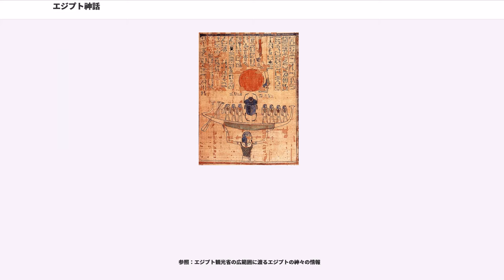エジプト神話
エジプト神話（エジプトしんわ）は、キリスト教とイスラム教が広まる以前に古代エジプトの人々によって信仰されてきた神々の体系、宗教を指す。

古代エジプト人の信仰は、おおよそ3000年に渡る長い期間続き、またその間に何度も変容を繰り返してきたので、単一の記事（それどころか、ある本をまるごと一冊）では概要以上のものを示すことはできない。

一般には、ヘリオポリスで信仰されていたヘリオポリス神話をもとにして語られることが多い。他にもメンフィス神話、ヘルモポリス神話、テーベ神話など多様な体系が存在する。これは、当時のエジプト国内における勢力の変遷に伴い、王朝の興亡と共に信仰の在り方が変容して、神話も地域ごとにまとめられたためである。また、エジプト国内に異民族が入り込む際にも、新たな神々が流入した。

エジプトがローマ帝国の属州となり、やがてイスラム教が流入すると、主要な信仰は途絶えたとされる。

エジプト神話は、特定の開祖が存在しない多神教であり、信仰される神々は、自然現象などを神格化した自然神である。一部、実在した王を神格化した人物神もいると言われるが、断定的な説はない。多くの場合は動物の姿、あるいは動物の頭を持つ人間の姿で表される。

時代が下るにつれて、古い神は他の神に役割を奪われたり、習合して一つの神になったり、神話から姿を消したりすることがあった。例えば、代表的な太陽神であるラーは、後にアメンと習合した。逆に、複数の神々が同じ役割を担うこともあった。例えば世界の創造主としては、後述のようにアトゥム、プタハ、クヌム、オグドアドなど様々な神が信仰された。

さらに、エジプトがローマ帝国の属州となったのち、エジプトの神々は、ローマやギリシアの神々と共にローマ帝国内で同一視され、習合された。その後、イスラム教の流入により、ほとんどの神々への信仰は途絶えた。

エジプトでは各地に神殿が建てられ、神々が崇拝されていた。神々の序列・関係性は地方によって異なり、代表的なヘリオポリスにおいては、ラー=アトゥムが主神として信仰されていた。一方、地方によってはプタハなど、別の神を人類創造の主神として崇める地域もあった。そのため地方ごとに、それぞれ別の神を祀る神殿が建造された。また、各々の神殿はただ単に奉られる神が異なるだけでなく、その建築様式も多様であった。柱だけで天井のない神殿や、畑や庭、池のある神殿などが存在し、立地も山岳部や川岸など様々であった。

国家や地方都市が大規模な神殿を建造する一方で、大衆の間でも様々な形で神々が信仰され、護符や柱、雑貨などの装飾モチーフとしても用いられた。

また、古代エジプトの君主ファラオは「神の子」として君臨したため、国家によっても多くの神殿が建てられた。その代表格といえるのがアブシンベル神殿である。

エジプト神話は、神権政治によってファラオと密接に結びついた。ファラオは、様々な神の名前を自身の名前に組み込むことで、神の庇護を得ようとした。ファラオの信仰する神の神殿は、国家事業として建設された。ピラミッド、ルクソール神殿、アブシンベル神殿など、信仰の形態の変化によって神殿の様式も変化した。とりわけ、信仰と共に大きく美術様式が変化したアマルナ改革が有名である。

エジプト神話に訪れた最初の転換点として、エジプト全土が統一されたことが挙げられる。この際にヘリオポリス神話がまとめられ、ラー、オシリス、ホルスを中心とした物語が作られた。エジプト全土の君主は、ファラオと呼ばれる「神の子」、「ホルスの化身」と位置付けられた。次に、テーベの勢力がエジプトを統一して第11王朝を起こすと、テーベの地方神アメンがラーと習合し、エジプトの主神となった。アメンが主神に据えられるとエジプト神話の体系も刷新され、神々の役割や序列が大きく変化した。これはプトレマイオス王朝の滅亡まで続いた。

また、一神教であるユダヤ教は、神格化した君主であるファラオを受け入れず反発した。このことは、モーセの出エジプトなど様々な歴史上の事件を引き起こす原因となった。

エジプト美術において特徴的な点は、神々が真横を向いた姿で描かれることである。他にも、エジプト人の様々な信仰が彫刻や壁画に込められた。

またエジプト人は、壁画に描かれた事柄が、そこに描かれている限り永久に現実化しつづけると考えていたとも言われる。このため、不吉な内容を描くことは好まれなかった。

エジプト神話の内容は地域ごとに異なっていたが、主にラーを中心としたヘリオポリス神話と、アメンを中心としたヘルモポリス神話の二つに...